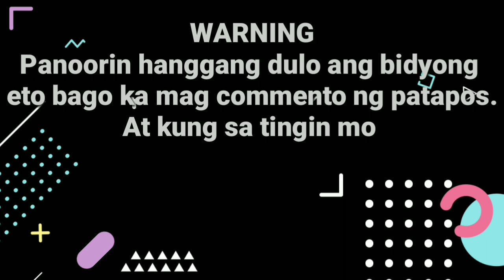Publiko nagulat dahil sa matinding transpormasyon ni "carrotman" o Jeyrick Sigmaton ll VIRAL TRENDZ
kumustahin po natin si carrotman. Heto na pala ngayon ang buhay nya.
2. Dating sikat na actress ng "Gimik" eto na ang buhay nya ngayon. Ibang iba sa buhay nya noon bilang isang artista.
3. Sya palay isang alalay ni Leah Salonga noon, pero ngayon mayaman at sikat ng artista.